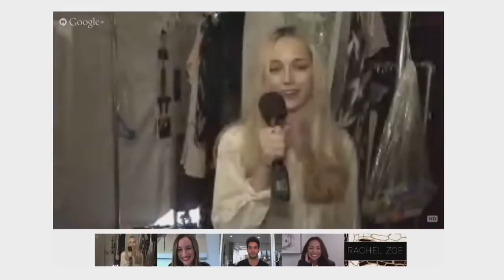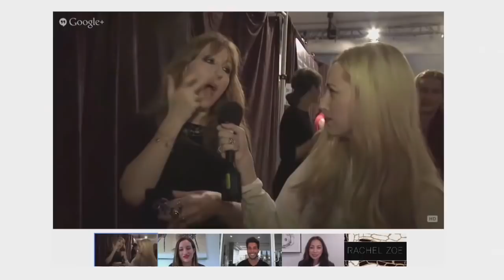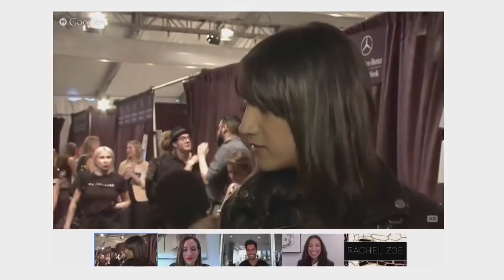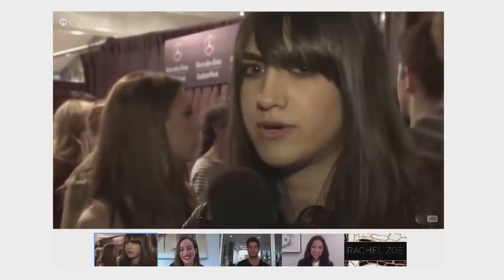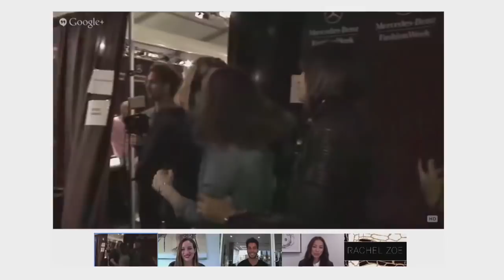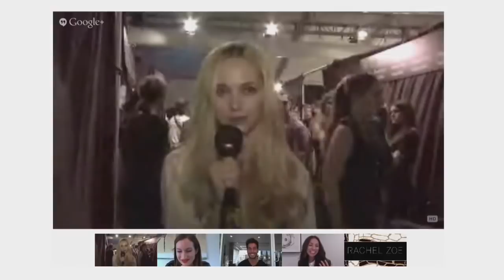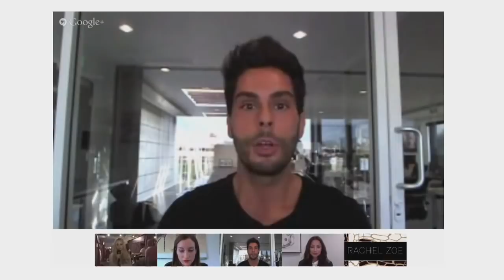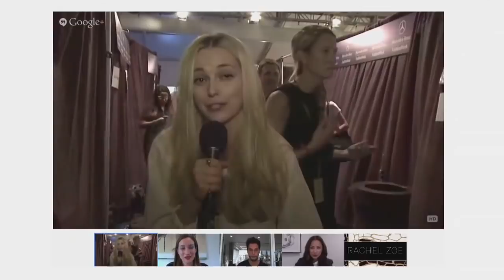The Zoe Report by Rachel Zoe | Spring 2014 — Backstage Pre Show + Runway Show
Watch what goes on behind the scenes before Rachel reveals her Spring 2014 collection.

Hosted by TZR Editor Jessica Amento

About Rachel Zoe
Rachel Zoe is a fixture of the fashion industry as a distinguished stylist, fashion designer, and editor known for her effortless take on style and glamour. After establishing herself as a styling powerhouse in both Los Angeles and New York City, she is determined to make her style accessible to all. She became a household name with the release of her book, “Style A to Zoe,” and the launch of her Bravo reality show “The Rachel Zoe Project” in 2008. In 2011, her eponymous line of apparel and accessories, Rachel Zoe Collection was released around the country to rave reviews, embodying the bohemian spirit of the '60s and '70s. In 2014, Rachel released her second book "Living In Style: Inspiration and Advice for Everyday Glamour" and it instantly became a New York Times bestseller, encouraging readers to feel more glamorous and confident in every aspect of their lives. With accolades to her name, such as, “Stylist of The Year,” and, “Most Influential Stylist,” Rachel Zoe is an unparalleled figure in the fashion world.